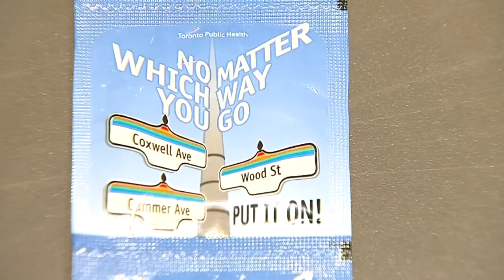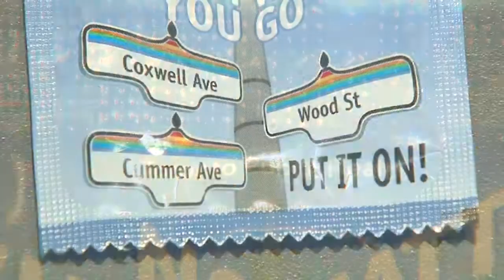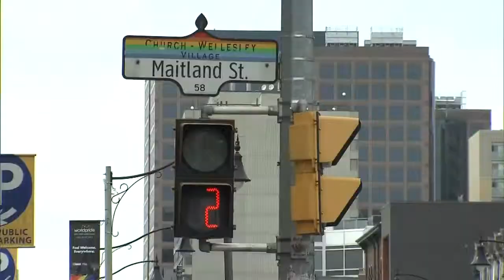CondomTO rolls out Monday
Toronto's public health department has launched a city-branded condom called condomTO that will be available starting Monday at bars and other locations.